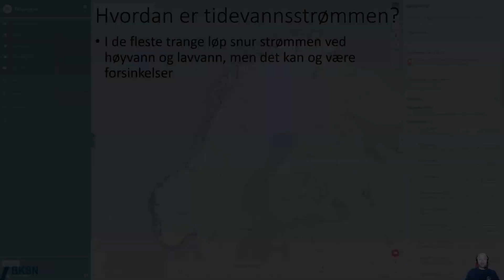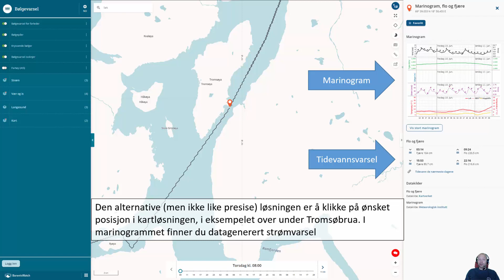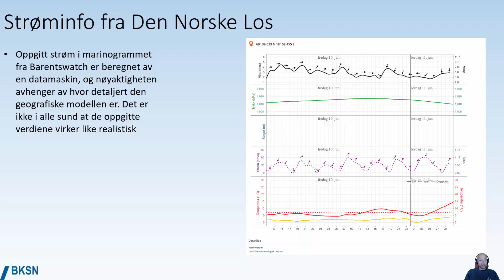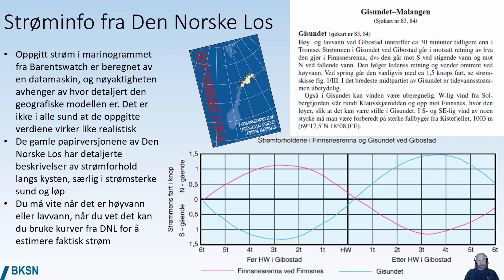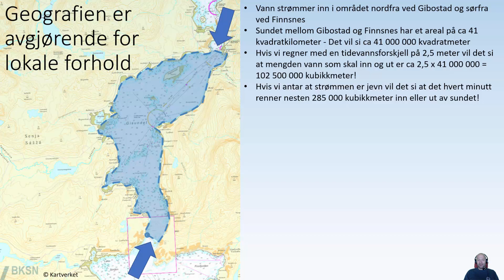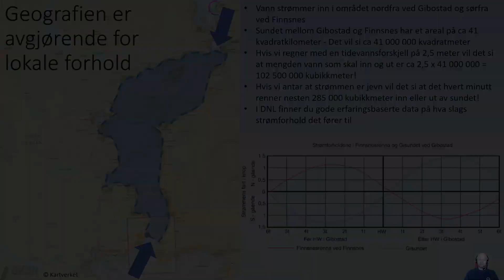Tidevann 4 Tidevannsstrøm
Hvordan kan vi som navigatører forholde oss til tidevannsstrøm? Bruk av Barentswatch og Den Norske Los for å  sette seg inn i lokale strømforhold. Filmen er en del av D6 nettkurs og andre nettkurs fra BKSNord.
Norske undertekster